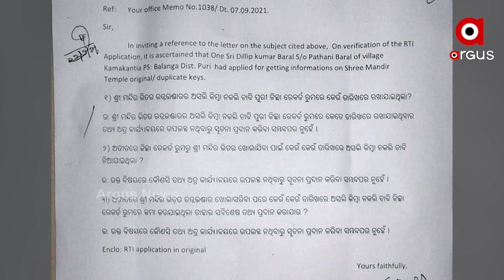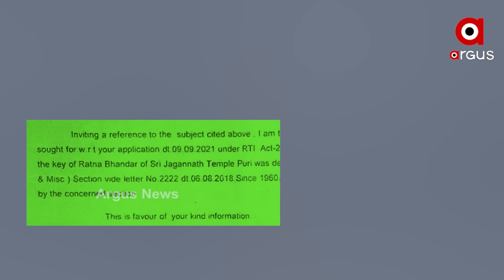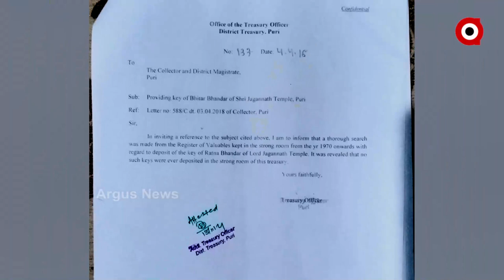ରତ୍ନଭଣ୍ଡାର ଚାବିକୁ ନେଇ ପୁଣି ବଢିଲା ଦ୍ବନ୍ଦ୍ବ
ଟ୍ରେଜେରି ତଥ୍ୟରେ ରହୁନାହିଁ ତାଳମେଳ
ମିଛ କହିଥିଲେ କି ତତ୍କାଳୀନ ଜିଲ୍ଲାପାଳ
ରତ୍ନଭଣ୍ଡାର ଚାବିକୁ ନେଇ ଏବେ ନୂଆ ବିବାଦ । ଟ୍ରେଜେରି ରିପୋର୍ଟରେ ରହୁନି ତାଳମେଳ । ସୂଚନା ଅଧିକାର ଆଇନ ବଳରେ ମିଳିଥିବା ତଥ୍ୟକୁ ନେଇ କାଠଗଡାରେ ରାଜ୍ୟ ସରକାର ।